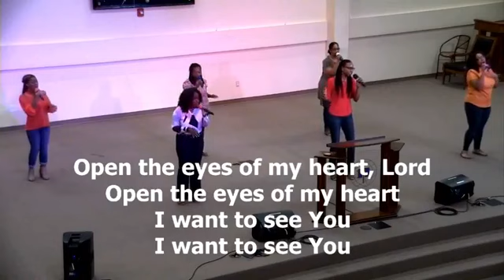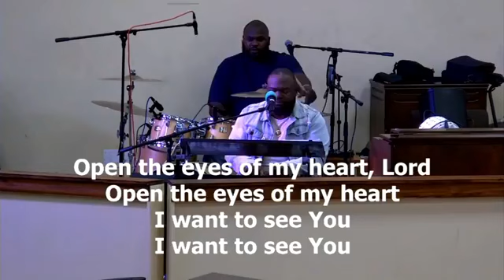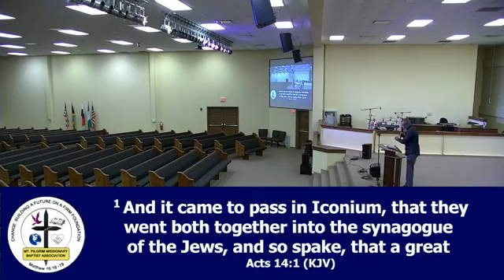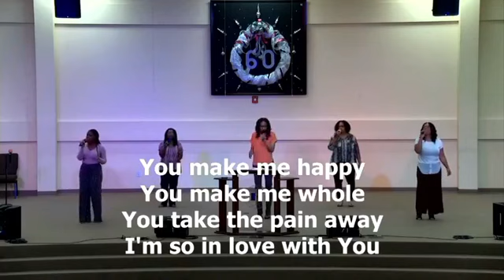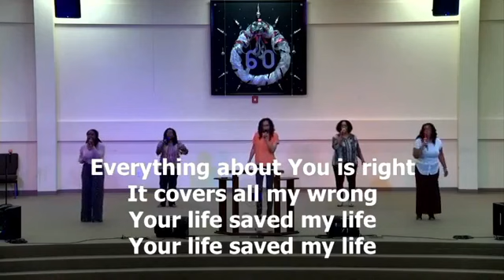10.27.20 Rev John Willis Lecture Series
Mt Pilgrim
Rev John Willis Lecture Series
Tuesday October 27, 2020
(Facebook Online)